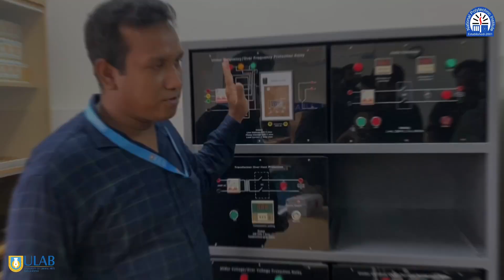National Polytechnic Institute-Dhaka || Industrial Tour || Computer Department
IoT Workshop & Study Tour
Organized by University of Liberal Arts Bangladesh (ULAB)
Department of Computer,NPID
ন্যাশনাল পলিটেকনিক ইনস্টিটিউট, ঢাকা ছাত্র/ছাত্রীদের পড়ালেখার পাশাপাশি সহশিক্ষা কার্যক্রমের আওতায় শিক্ষার্থীদের দক্ষতা অর্জনের জন্য কাজ করে যাচ্ছে। তারই ধারাবাহিকতায় কম্পিউটার ডিপার্টমেন্টের ছাত্র/ছাত্রীদের নতুন প্রযুক্তি সম্পর্কে জানতে ও হাতে কলমে শিখতে University of Liberal Arts Bangladesh (ULAB) এর IoT ল্যাবে একদিনের IoT Workshop এর আয়োজন করা হয় এবং Workshop শেষে ছাত্র/ছাত্রীদের সার্টিফিকেট বিতরণ করা হয়।